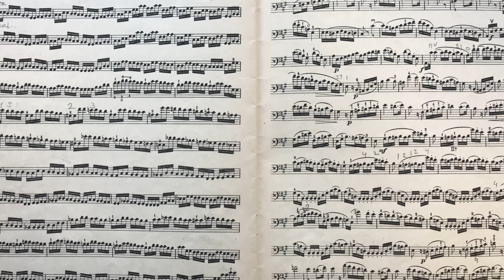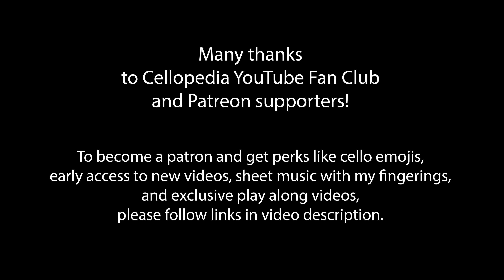A. Dvorak Humoresque | Suzuki Cello Book 3 | Fast and Slow Tempo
Humoresque for Cello and Piano by Antonin Dvorak is one of the most famous miniatures in cello student repertoire. This video contains a slow tempo version to help cello students to learn Humoresque with help of an experienced cello teacher. Published in Suzuki cello book 3 Dvorak Humoresque Cello

0:00 Fast tempo
3:24 Slow tempo (eighth note = 60)
8:00 Measures 33-40 (eighth note = 40)

✨ Perfect for:
🎯 Sessions include:
• Instruction in English

We’ll warm up with scales and work on the famous Minuet by L. Boccherini - first we will learn it in bass clef (pre-intermediate) and after that study it in tenor clef (intermediate level).